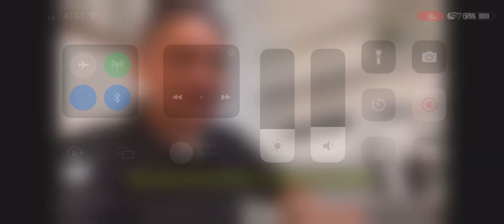Resumen y goles | America VS Juarez 1-2 | Liga MX J1